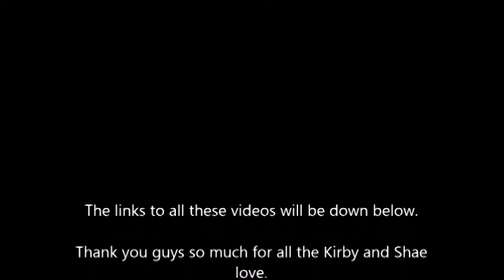Top 5 Kirby and Shae Videos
I went back to the old Kirby and Shae channel to see what my top favorite Kirby and Shae videos are. Here is the result.

Top 5 based on views:
Oh Baby!!: See Above
Jimmy Fallons Water War: See Above